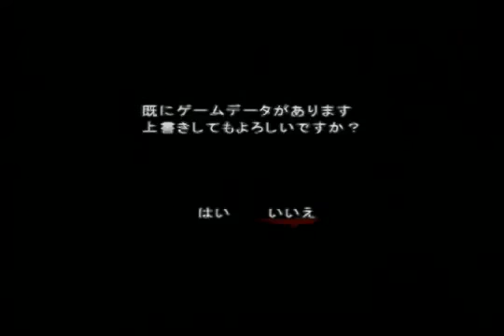PS2 SLPM 66859 戦国BASARA （ベストプライス）天下統一 真田幸村 川中島の合戦 敵大将 上杉謙信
親方様幸村親方様幸村親方様幸村親方様幸村親方様幸村親方様幸村親方様幸村 いけない想像しちゃった。。。 ホモォ┌（┌ ＾o＾）

親方様、扇風機みたいなのに当たるｗｗｗ.